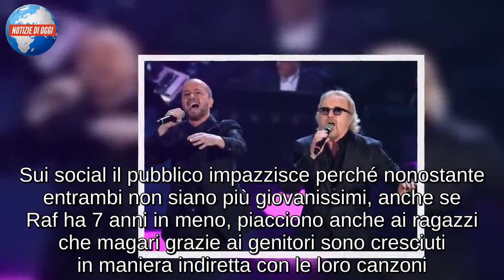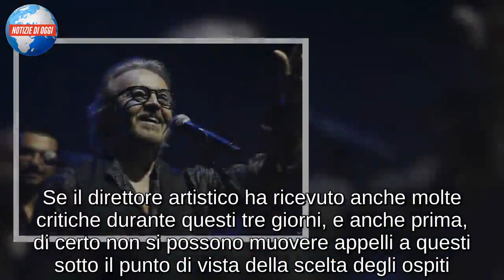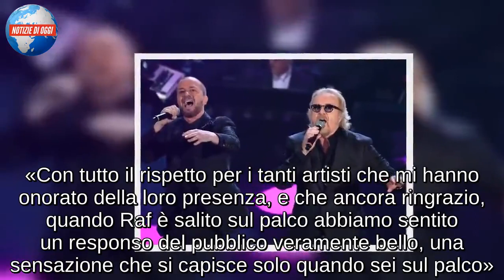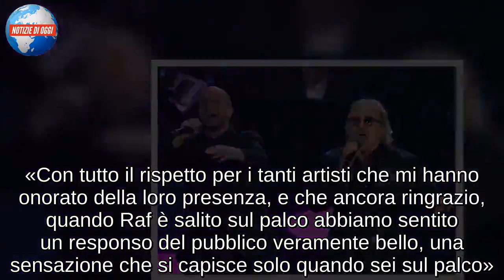UMBERTO TOZZI/ Una carica incredibile e con Raf c’è… (Sanremo 2019)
Umberto Tozzi si è presentato sul palcoscenico del Festival di Sanremo 2019 con il suo collega Raf. I due hanno letteralmente fatto scatenare il pubblico del Teatro Ariston con un medley che è andato a tagliare trasversalmente la carriera dei due, dimostrando come entrambi fossero pronti a questo spettacolo. Sui social il pubblico impazzisce perché nonostante entrambi non siano più giovanissimi, anche se Raf ha 7 anni in meno, piacciono anche ai ragazzi che magari grazie ai genitori sono cresciuti in maniera indiretta con le loro canzoni. E’ veramente splendido vedere sul palco della kermesse della musica italiana leggende come loro dopo aver già visto stasera Ornella Vanoni, Antonello Venditti e Alessandra Amoroso. Se il direttore artistico ha ricevuto anche molte critiche durante questi tre giorni, e anche prima, di certo non si possono muovere appelli a questi sotto il punto di vista della scelta degli ospiti. Sono stati tutti impeccabili e serata dopo serata si arriverà anche a Luciano Ligabue ed Eros Ramazzotti.

“BELLO TORNARE AL FESTIVAL”
Umberto Tozzi super ospite del Festival di Sanremo 2019. Il cantautore sarà in compagnia di Raf, con cui negli anni Ottanta lanciò “Gente di mare”. La cantarono nel 1987 e ora si ritrovano per un nuovo progetto insieme. Tozzi sta infatti lavorando con Raf ad un’antologia e un tour con le loro hit. Chissà se canterà proprio “Gente di mare” con Raf sul palco dell’Ariston, visto che quando si parla di migranti la tensione sale subito alle stelle. A Radio Italia comunque Tozzi ha parlato del suo ritorno a Sanremo: «È sempre bello tornare. È un palco importante». E chissà se sul palco dell’Ariston anticiperanno qualcosa del tour. Tozzi a tal proposito ha spiegato: «Il momento è fantastico. Siamo certi di coinvolgere tutto il pubblico che ci verrà a trovare. Sarà una festa per tutti quelli che ci hanno seguito fino ad oggi». Tra le tante hit ci sono però dei lavori che avrebbero meritato più fortuna. Ne ha parlato recentemente a Tv Sorrisi e Canzoni: «Ho avuto degli insuccessi, come tutti, ma un titolo che mi fece rimanere male fu “Il grido”. Quel disco avrebbe meritato un ascolto più ampio che purtroppo non ci fu, ma rimane uno dei miei album che preferisco».

GLI INIZI E IL NUOVO DUETTO CON RAF
Umberto Tozzi è una star della musica leggera italiana, ma ha origini rock. Era infatti il chitarrista de La Strana Società. «Ho vissuto dai 16 ai 24 anni facendo il chitarrista, da giovane ero anche bravo, e suonavo per un sacco di gruppi e artisti. Io nasco con la musica dei Beatles e da lì in poi ho sviluppato tutto il mio gusto», raccontò a Tv Sorrisi e Canzoni. La sua massima aspirazione era formare un gruppo e farne parte. «Non pensavo di cantare e non volevo cantare, la mia voce non mi piaceva» . Poi lo hanno convinto a fare il protagonista ed è andata come sappiamo: «Ma è stato traumatico vedersi catapultare su un palcoscenico». In quell’intervista spiegò come è nata l’idea di un nuovo duetto con Raf, che tra